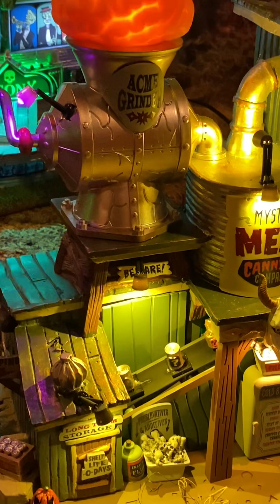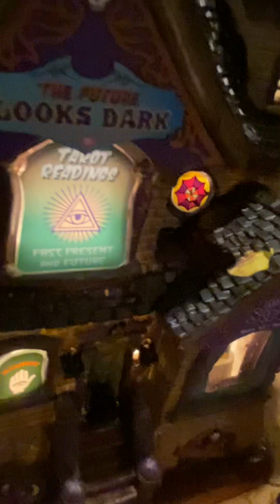Halloween village 2023